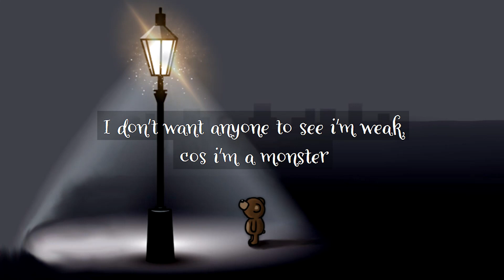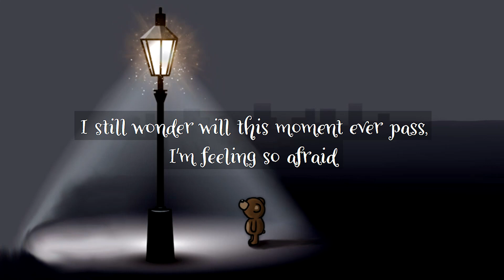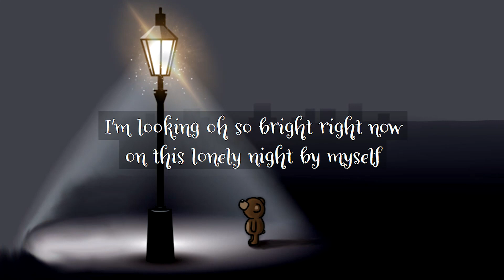CHANGBIN - 'STREETLIGHT' - ENGLISH COVER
STRAY KIDS CHANGBIN - 'STREETLIGHT' - ENGLISH COVER

Hi everyone it's BearQuack here!

Bear: This song is so emotional and relatable, Changbin did an amazing job as usual, the lyrics, the instrumental everything was perfect. I hope I was able to do the song any kind of justice it deserves!

Our lyrics aren't a direct translation of the song but we do try to keep them as close to the original meaning

Please support Changbin with the MV below!

Feel free to use our lyrics for your cover but please ensure we're clearly credited with a link to our vid! ❤